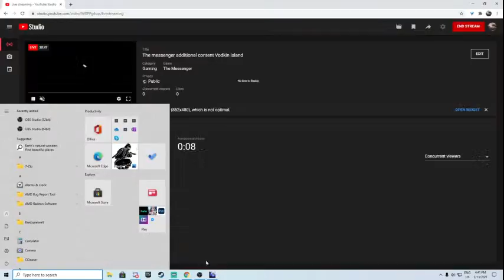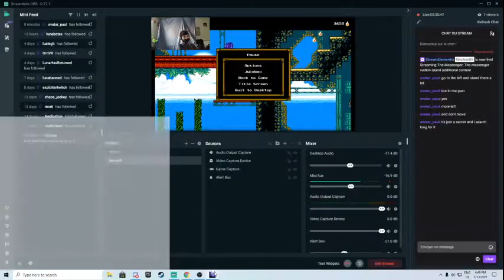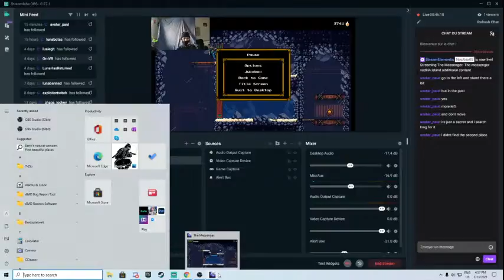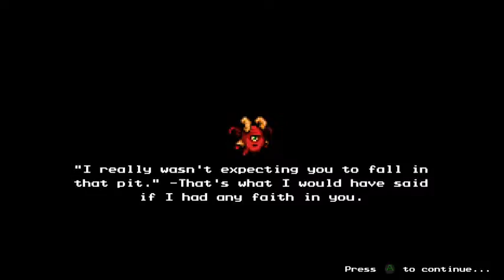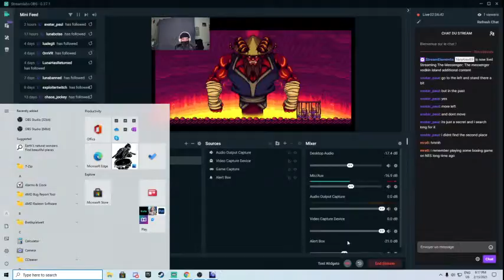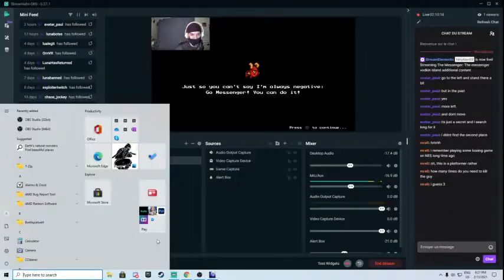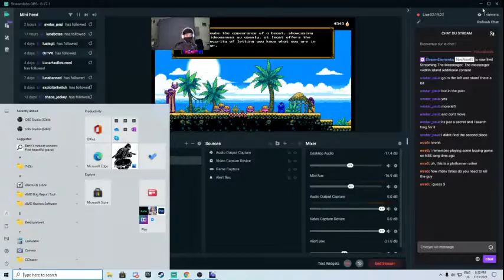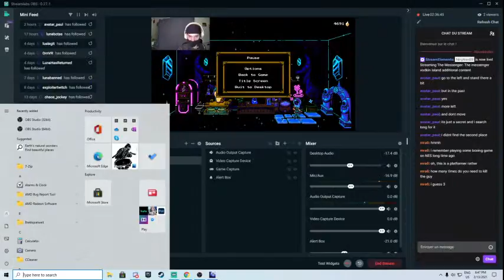The messenger additional content Picnic panic